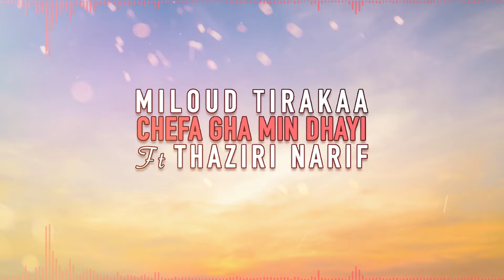Miloud Tirakaa - CHEFA GHA MIN DHAYI Ft Thaziri Narif ( EXCLUSIVE 2024 )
MIXING & MASTERING
STUDIO CHAKIR TAZA

ARRANGEMENT
CHAKIR

LYRECS & MELODYS
MILOUD TIRAKAA

ARTWORK
NAMLI

PRODUCED BY
Namli Prod

DISTRIBUTED BY
STREAMUDI